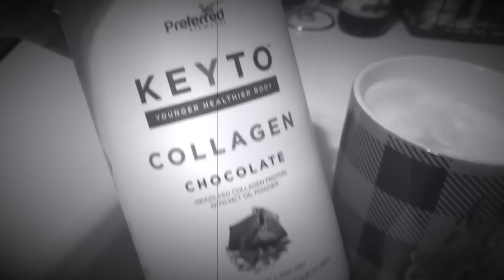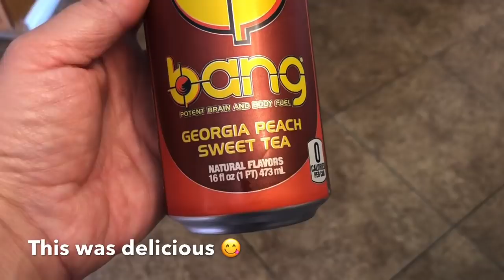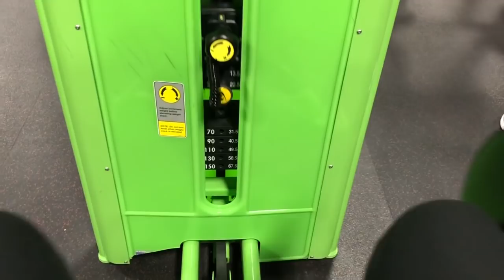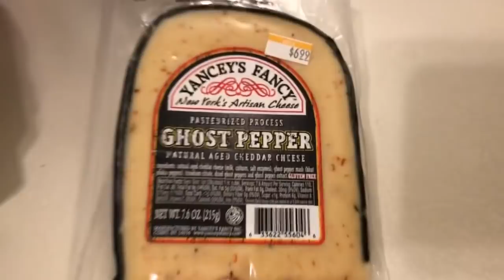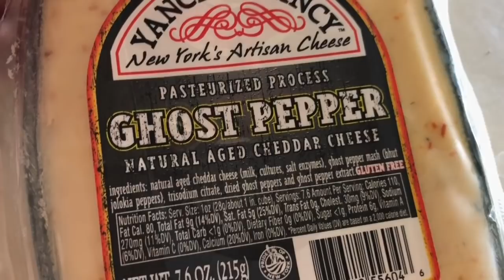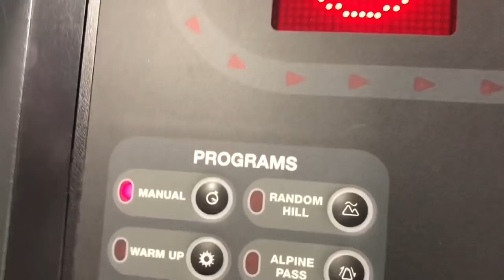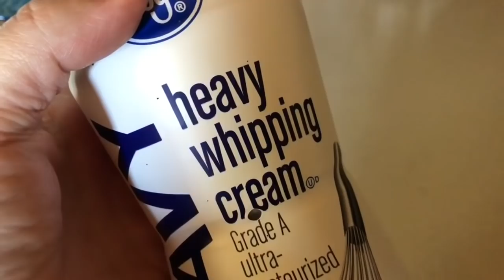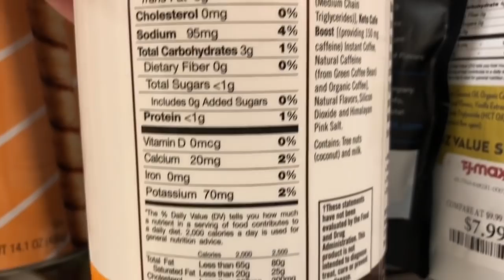Fat, Carbs, protein? What I eat/how I workout in a week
Hey y’all! Always remember that everyone is different with a different health journey. Stay the course and don’t give up! Have a great week!

Do you want to try preferred elements keto collagen?